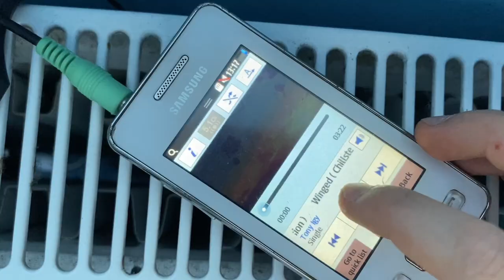DIY Powerful Ultra Bass Amplifier ATX Computer, Transistor D13009k, No IC, Simple circuit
Hello 👋 Today I will teach you how to make an amazing power amplifier with a old atx power supply using transistors. I hope you enjoyed this video make sure to like!